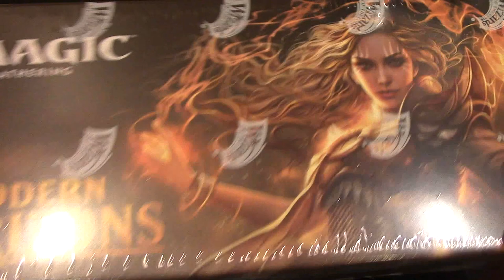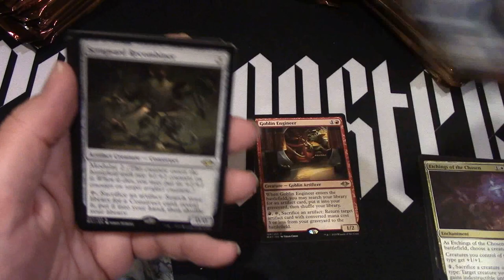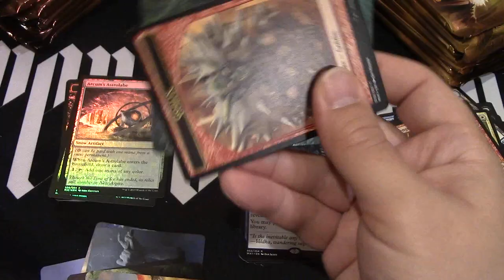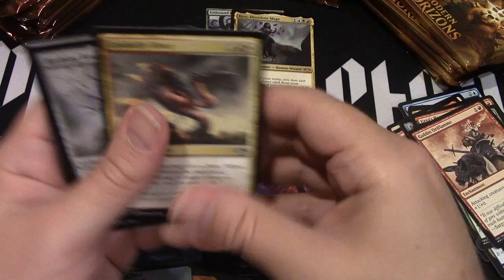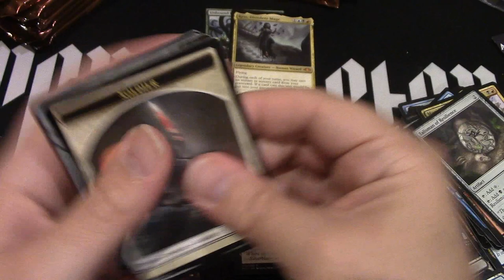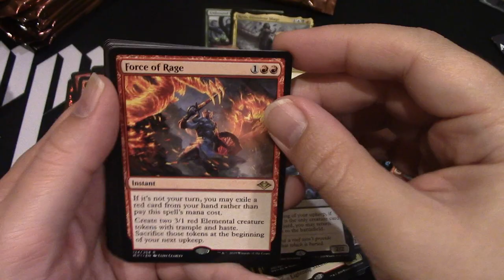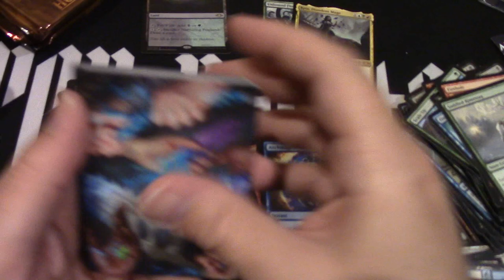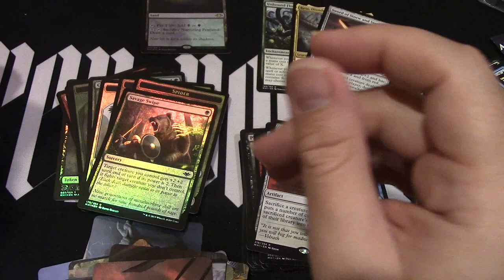Modern Horizons Whole box opening! Let's have a cracking good time!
Dragon Shield link if you would like to browser or buy items, sales will give me money for the channel. Please buy only what you need, not because I will get money.

Ebay store page to see what is for sale

See dragon shield Nomads Here, I have been informed they are sold out.